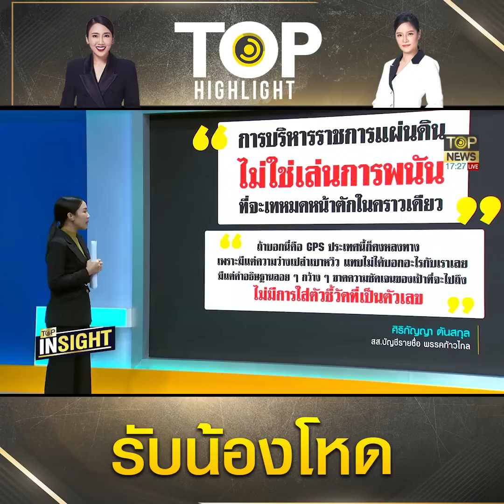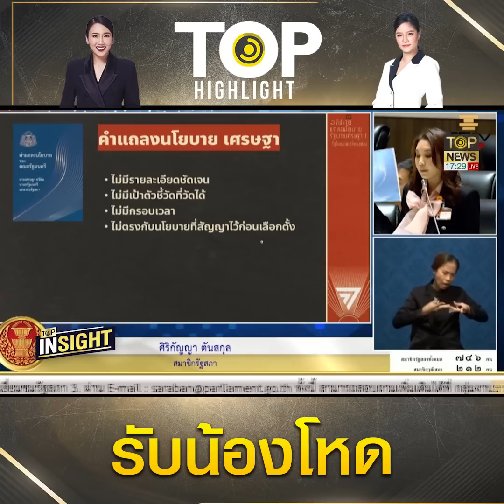กองสับ "ก้าวไกล" ล็อกเป้าทะลวงไส้นโยบายรัฐบาล "ล่องหน-ไม่ตรง" | TOP HIGHLIGHT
กองสับ "ก้าวไกล" ล็อกเป้าทะลวงไส้นโยบายรัฐบาล "ล่องหน-ไม่ตรง"